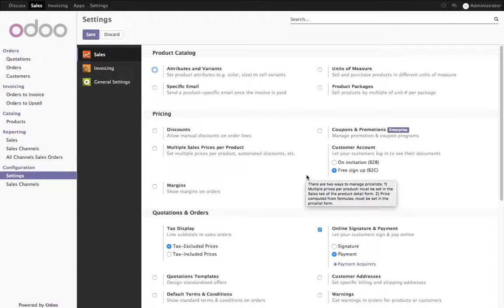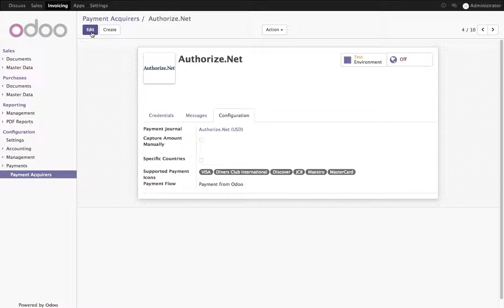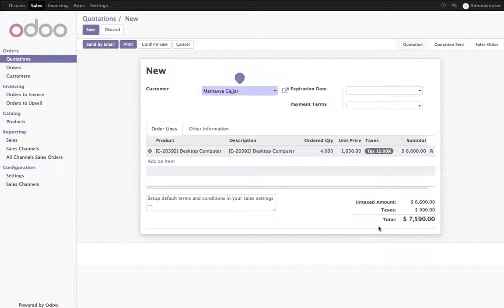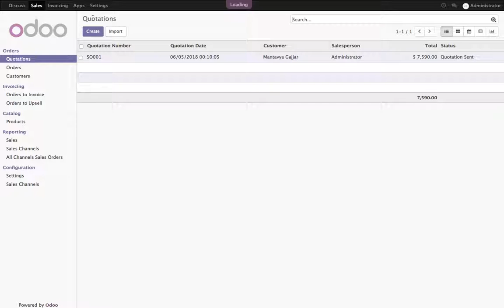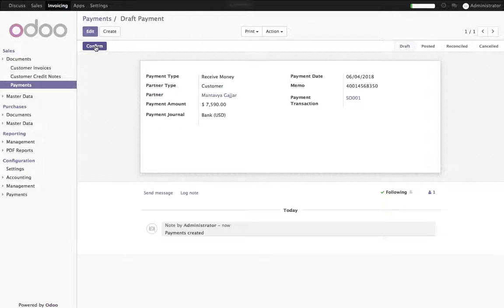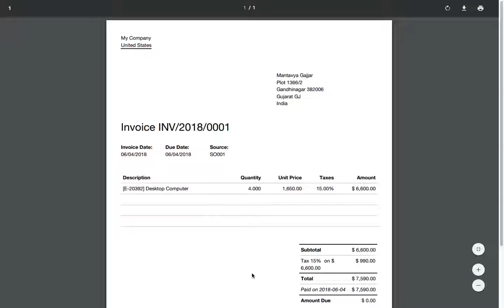How to get online payment on quotation through customer portal?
- Install the Sales Application
- Activate Free sign up (B2C) for Customer Account (under Sales/Configuration)
- Activate Online Signature & Payment under Sales and select Payment option
- Activate the Authorize.Net payment Acquirers, Configure the API parameters
- Create a new product called "Desktop Computer"
- Send the first proposal by email to customer for Desktop computers and ask for the online payment
- Customer can see the proposal in portal, click on Confirm the Pay button to confirm the order and make an online payment
- Enter the Card details and click on Pay button, the quotation gets confirmed and Transection details attached to the order

- Salesman can see the signature attached on the confirmed sales order

The sales order confirmed, follow the next business process to delivery the product or service to customer.
The invoice has to the created manually in this case, create the payment entry and link the Transection with the payment entry.